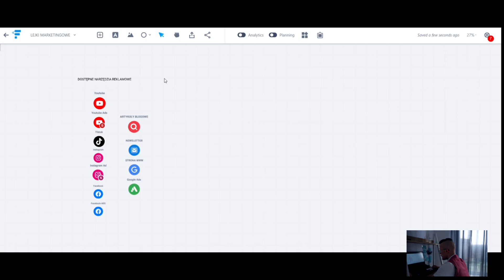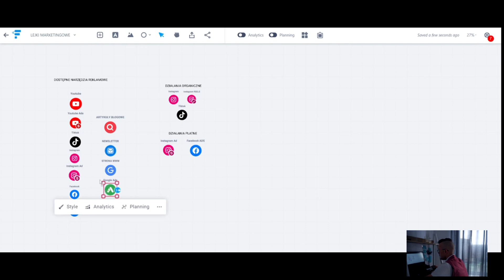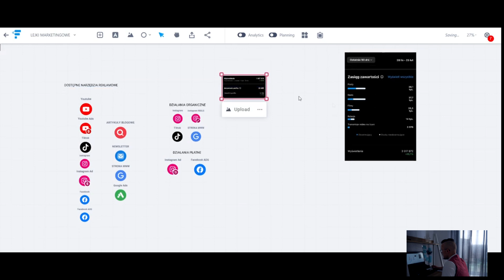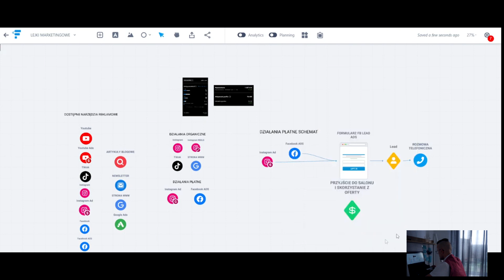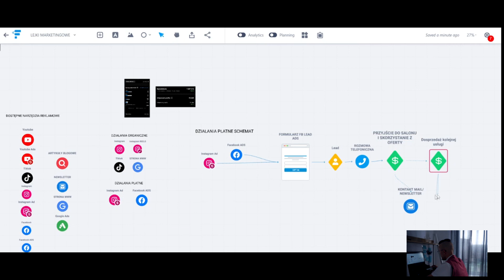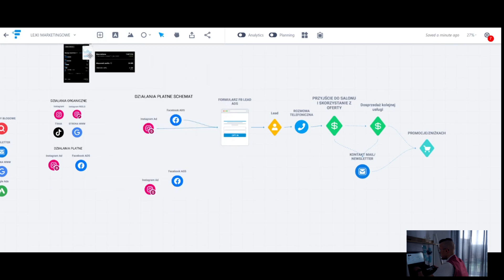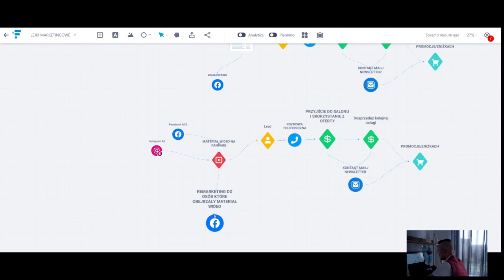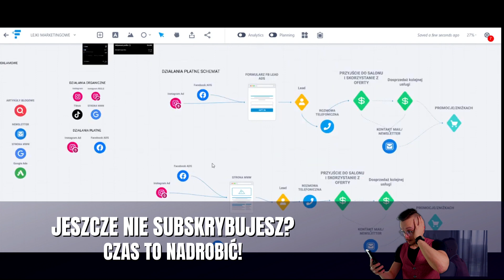NAJSKUTECZNIEJSZE formy reklamy BIZNESU USŁUGOWEGO na przykładzie salonu kosmetycznego!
↪️Jak pozyskiwać klientów do biznesu w 2023 roku?⤵️
🤝 Prowadzisz biznes usługowy i chcesz zwiększyć sprzedaż?
✅Skorzystaj ze sprawdzonych działań reklamowych!
🛒Jak budować marketing w nowej firmie?

Uwaga! : To wideo oraz jego treść nie są poradą inwestycyjną w rozumieniu Rozporządzenia Ministra Finansów z dnia 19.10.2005 r. w sprawie informacji stanowiących rekomendacje dotyczące instrumentów finansowych lub ich emitentów (Dz. U. z 2005 r. Nr 206, poz. 1715)

Treść wideo ma charakter informacyjno - edukacyjny i jest wyrazem moich osobistych poglądów.  Treść zawarta w wideo nie stanowi porad inwestycyjnych.

!!! Pamiętaj, że biznes oraz inwestycje wiążą się z dużym ryzykiem oraz możliwością utraty 100% kapitału